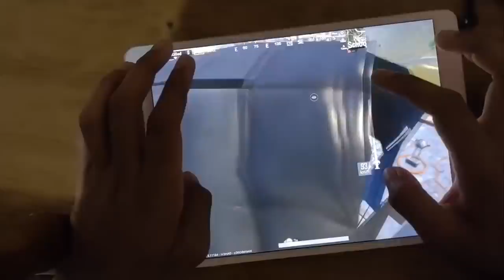8 FINGER CLAW HANDCAM • PUBG MOBILE HANDCAM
Twitter - I don't use twitter (for now)